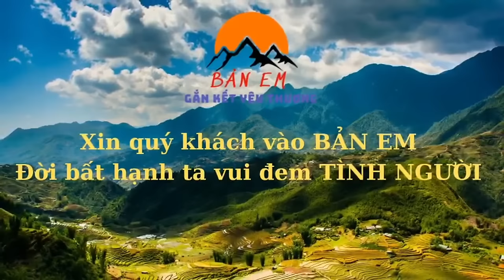“CĂNG THẲNG “ Chạy Đua Với Thời Gian -Chuyến Chở Vật Liệu Bất Ổn Liên Tục Gặp Chuyện Không May…